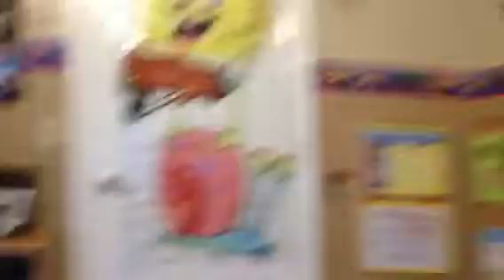The Krusty Krab is done!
It took me 30 minuets to build. Next time I will build  the Death Star.
Dun-Dun-DON!!!